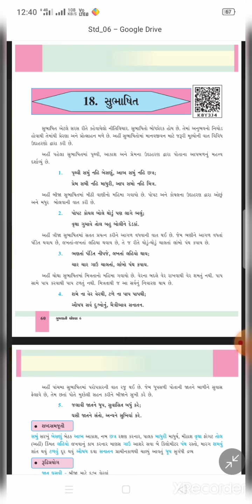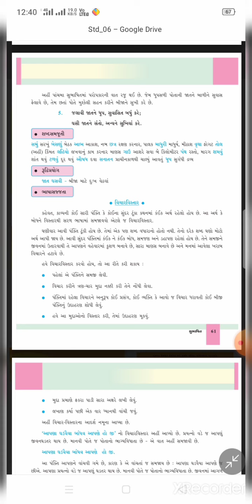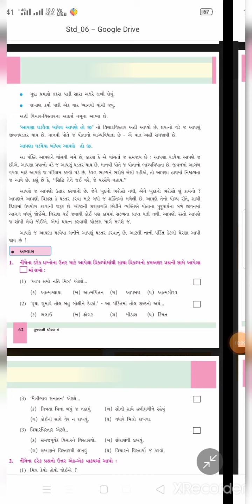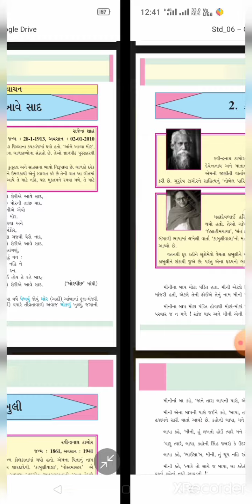std 6 Gujarati ch 18